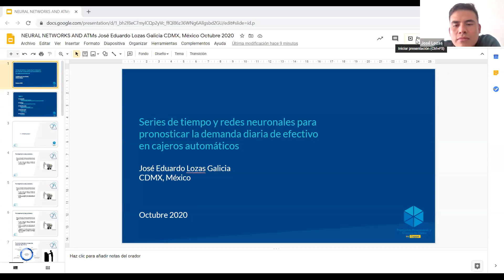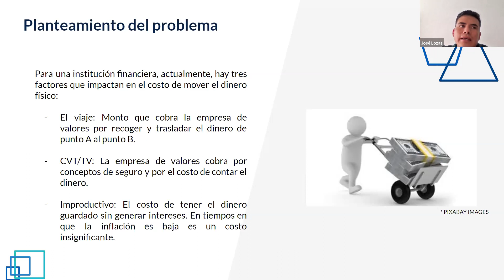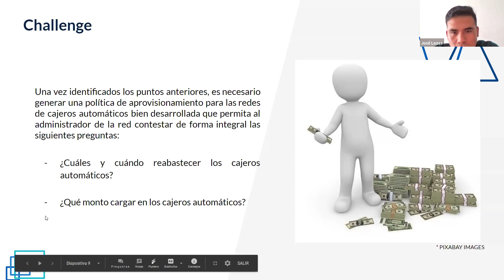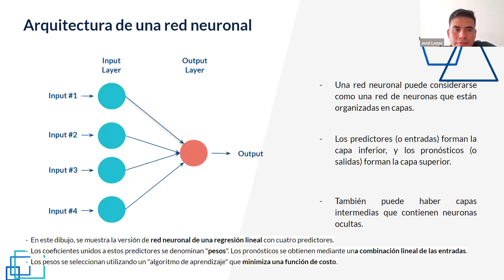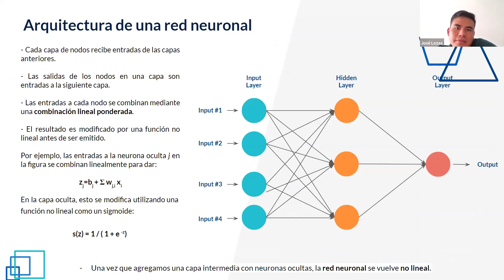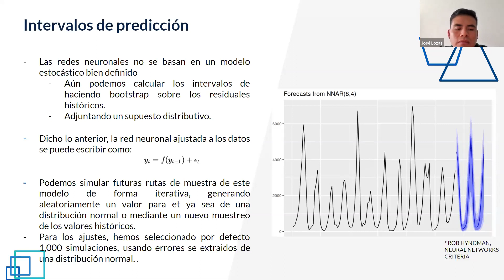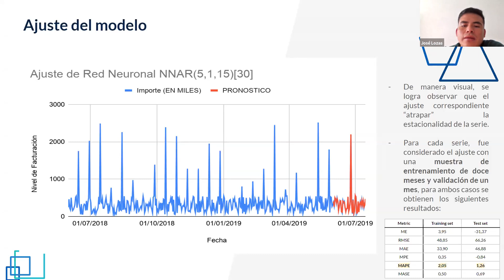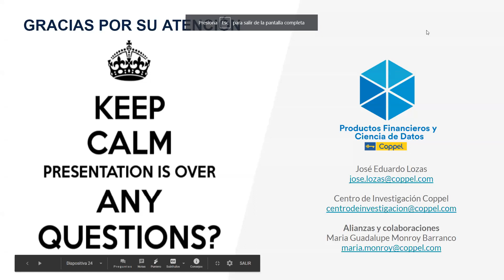Día 2 ARNP - José Eduardo Lozas Galicia, Centro de Investigación Coppel (CENIC)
Redes neuronales para pronósticos de demanda de efectivo en cajeros automáticos.

Con más de cinco años dedicados a la gestión integral de riesgos. Especialización en el desarrollo de herramientas para la toma de decisiones. Orientación al cumplimiento normativo y al control de riesgos. Eduardo Lozas es Actuario, egresado de la Facultad de Ciencias de la UNAM, cuenta con diversas certificaciones por parte de la Sociedad de Actuarios. Ha trabajado en el Consejo de Asistencia al Microemprendedor, en BBVA y como profesor adjunto de la UNAM en materias de Modelos de Supervivencia y Análisis de Series de Tiempo y Estadística Bayesiana. Hoy en día, es investigador senior de data analytics en el Centro de Investigación Coppel, encargado de la elaboración de modelos predictivos.